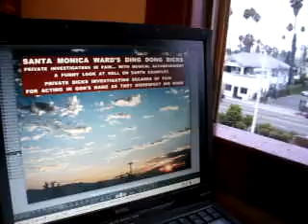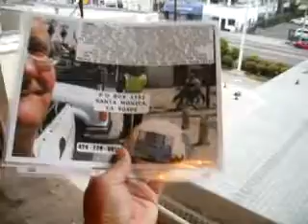DDD8 12 11WELLMALCOLMWANTEDTHEIMAGE64MB3 20